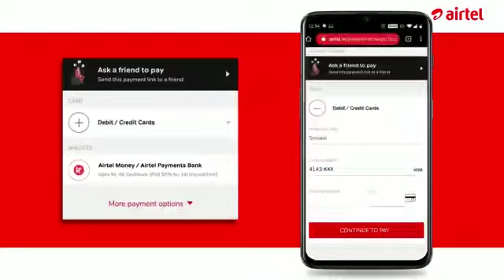Fastest way to recharge your airtel prepaid number. Tap on: airtel.in/easy-recharge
Fastest way to recharge your airtel prepaid number.
Tap on:
airtel.in/easy-recharge
For more information,Kindly refer attached video!